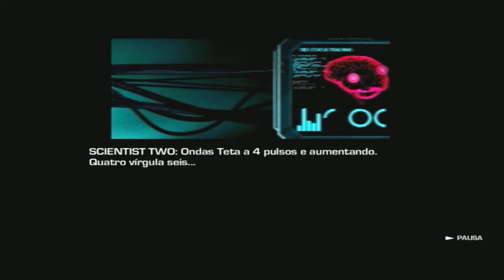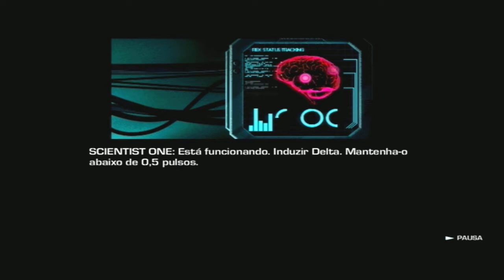Far Cry 3 Blood Dragon - Demo Gameplay Legendado [PT-BR]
Gameplay da demo de Far Cry 3 Blood Dragon, jogo com legendas em português.
Produzido pela Ubisoft e lançado em 01/05/2013

jogo jogos ps3 playstation3 playstation 3 far cry 3 blood dragon legendado legandas portugues ptbr pt br pt-br demo gameplay easycap